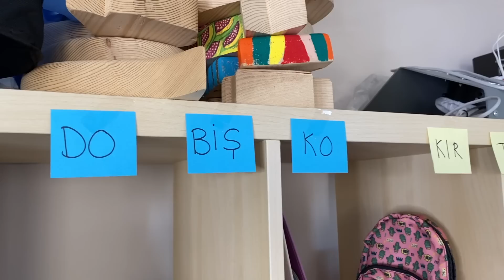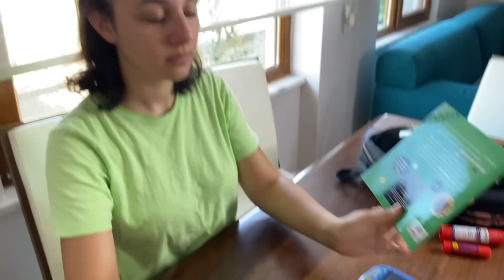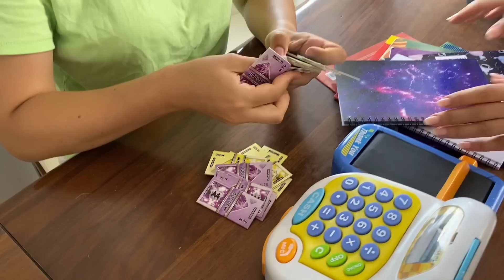1000 ₺'LİK OKUL ALIŞVERİŞİ CHALLENGE!! PARAM YETMEDİ KASADA ALDIKLARIMI İADE ETTİM - Dobişko Tv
1000 ₺'LİK OKUL ALIŞVERİŞİ CHALLENGE!! PARAM YETMEDİ KASADA ALDIKLARIMI İADE ETTİM  - Dobişko Tv - OKUL ÇANTAMDA NE VAR? VLOG YOUTUBE VİDEOSUNDAN ÖNCE OKUL AŞILVERİŞİ YAPARAK OKUL ÇANTALARIMIZI ALDIK. KIRTASİYE CHALLENGE OKULA DÖNÜŞ BACK TO SCHOOL 2020 OKULA DÖNÜŞ ALIŞVERİŞ HEYECANIMIZ DEVAM EDİYOR.
Merhaba arkadaşlar koca bir yaz tatilini geride bırakmaya hazırlanırken tatilden sonra covid-19 (korona virüs) corona virüs salgınından sonra okullar çok yakında yeniden başlayacak. Bizde bu yeni okul döneminde birbirinden farklı kırtasiye ve okul için gereken tüm ürünlerle okula dönüş alışverişi içerikli süper bir video hazırladık umarım beğenirsiniz teşekkürler. Yorumlarınızı heyecanla okuyor cevaplamaya çalışıyorum. Hepinizi çok seviyorum.